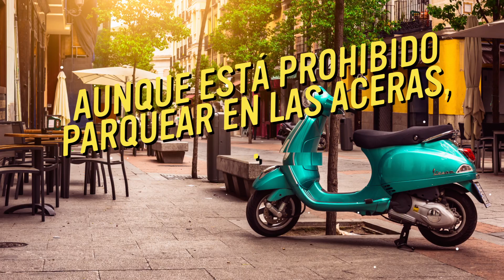Vespa Street Showroom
Llevamos a la calle el catálogo de Vespa, porque una bella moto se ve bien hasta mal parqueada.